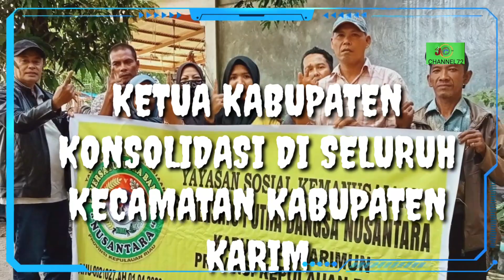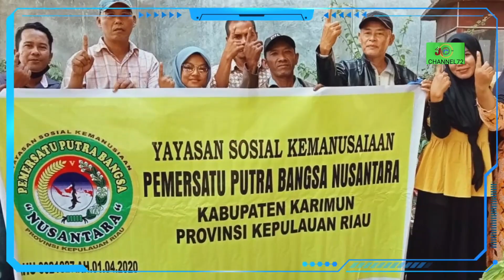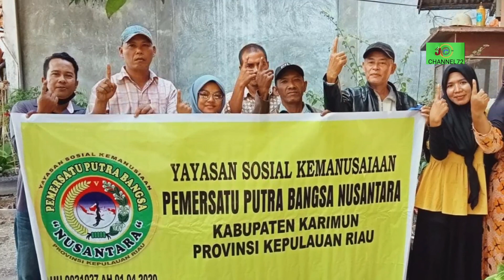YSK,PPBN KARIMUN DIAM-DIAM MEMBANGGAKAN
joechannel72 yayassn sosial kemanusiaan pemersatu putra bangsa nusantara kabupaten karimun kepri luarbiasa pergerakan nya sangat membuat bangga .
...belanja murah mudah lazada aja
klik link ini
a.co.id/s.fVhsVjoe jahnnel72 cari makanan kucing klik link ini
joe channel72 mau belanja mudah
klik link ini